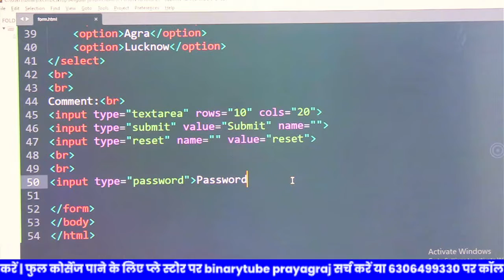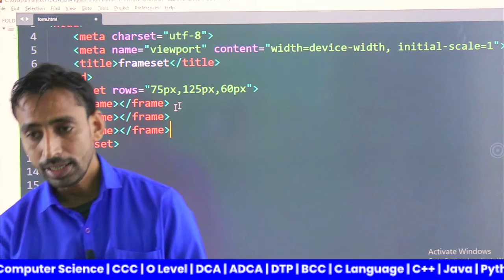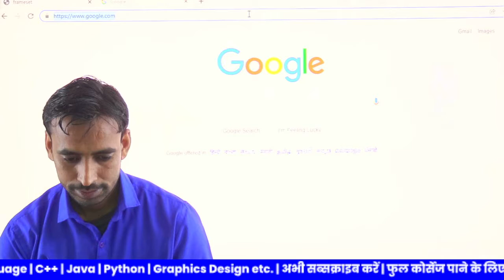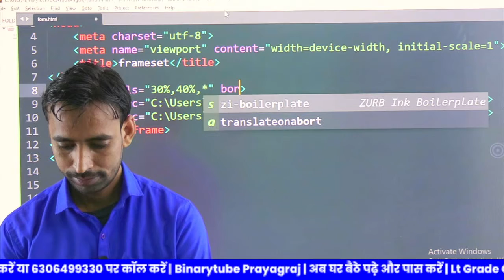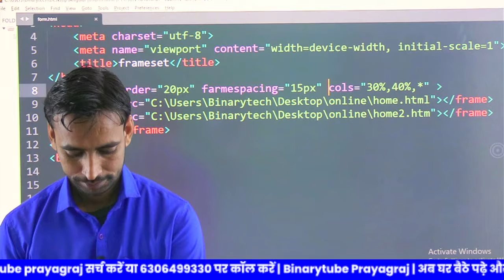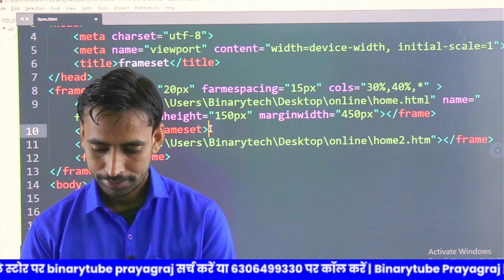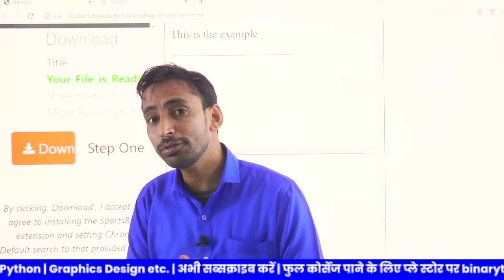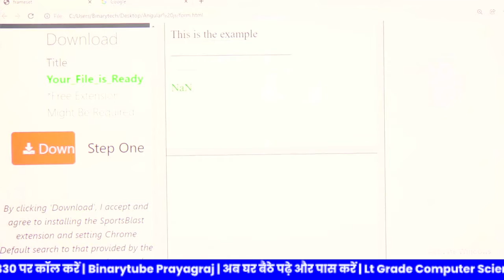Web Designing (Lecture 14) By: - Ashish Sir